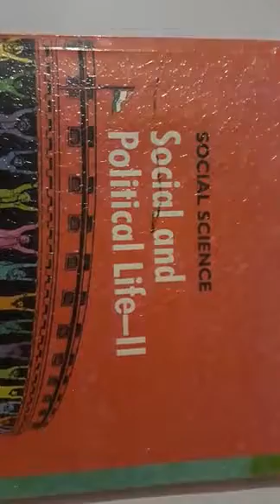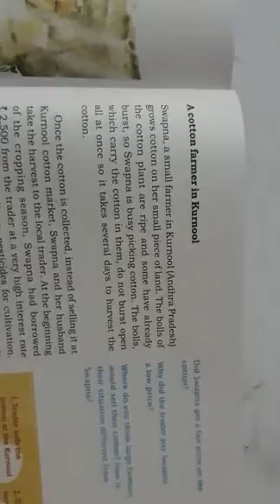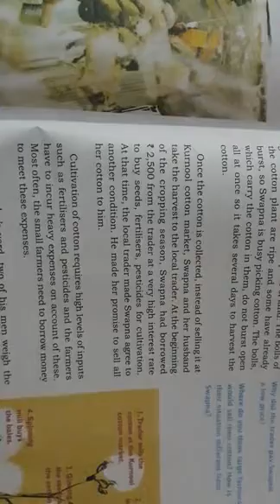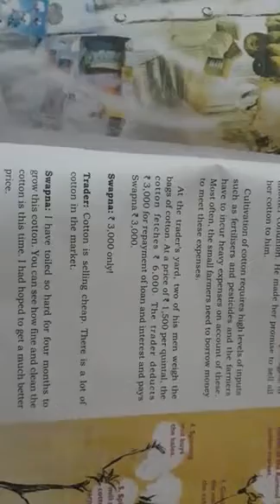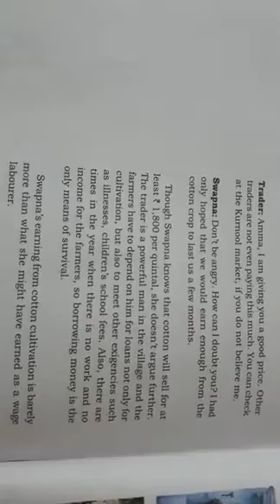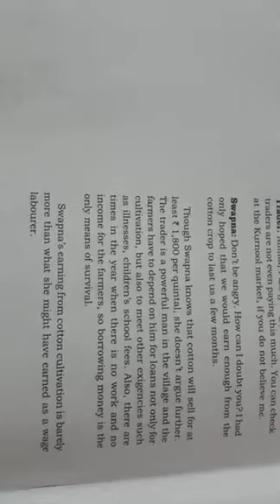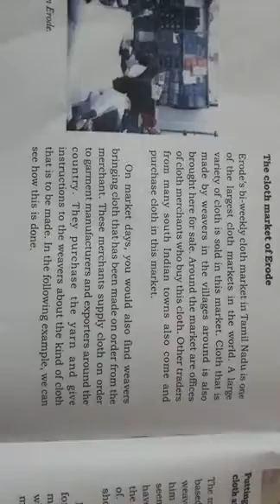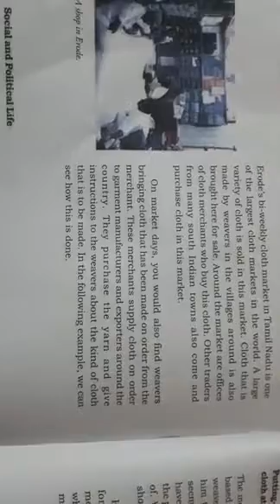A Shirt In The Market